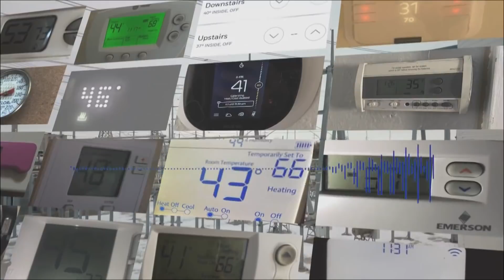Grid expert explains how the power outages happened in Texas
Dr. Gerald Turner explains the different factors that have a factor in ongoing power outages across Texas.